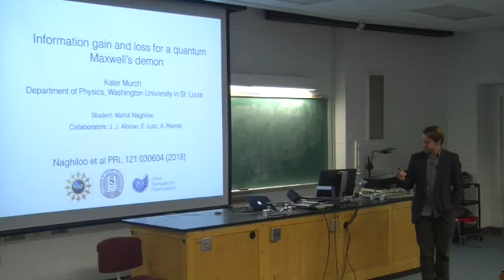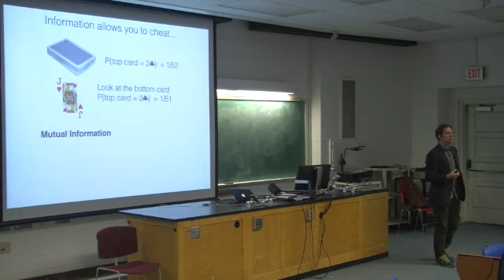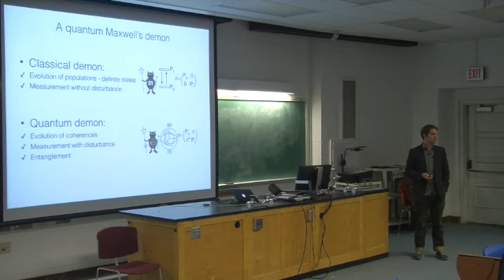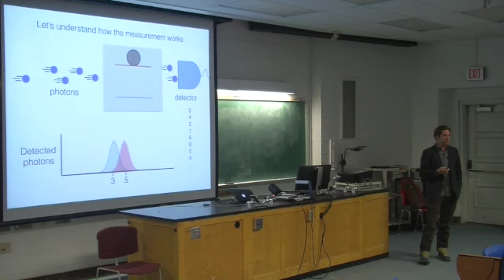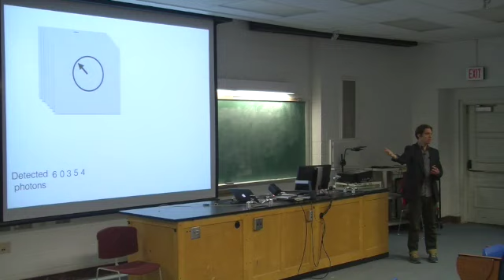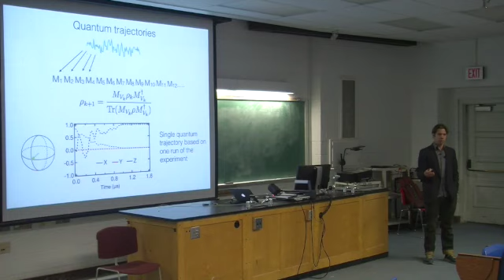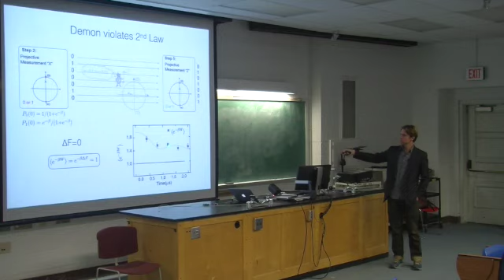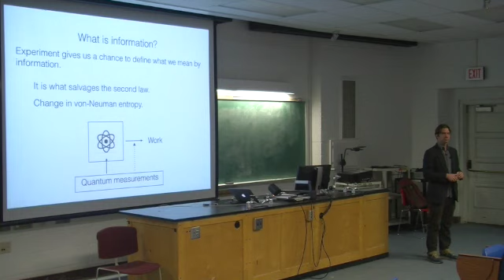Realizing a quantum Maxwell’s demon with superconducting circuits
Kater Murch
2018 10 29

Thermodynamics is a field of physics that describes quantities such as heat and work and their relationship to entropy and temperature. Originally developed as a theory to optimize the efficiency of heat engines, two extensions of thermodynamics in the last century advanced the theory to the point at which quantum mechanics should be incorporated. First, the role of information in thermodynamics, given by Shannon, Jaynes, and Landauer, makes strong connections between heat, entropy and information. Second, extensions of thermodynamics to the realm of microscopic systems in which fluctuations are significant allow the application of thermodynamics at the level of single trajectories of classical particles. Quantum mechanics requires both of these features as information and fluctuations are central to the behavior of quantum systems. The experimental control over single quantum systems that has been achieved in this century places us in a unique position to extend thermodynamics into the quantum regime. I will describe recent experiments where we harness tools from quantum information processing with superconducting qubits to quantify the role of information in a quantum realization of Maxwell’s demon.